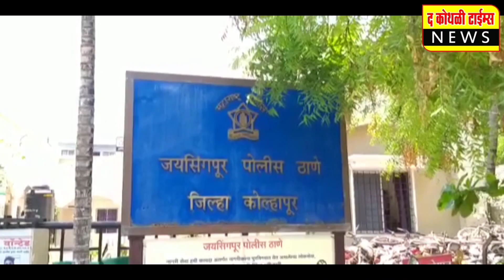कोल्हापूर : पंचगंगा साखर कारखान्याची ३१०० रुपये एफआरपी जाहीर